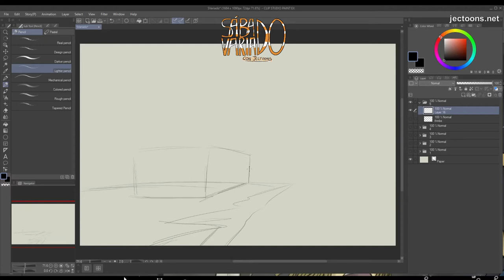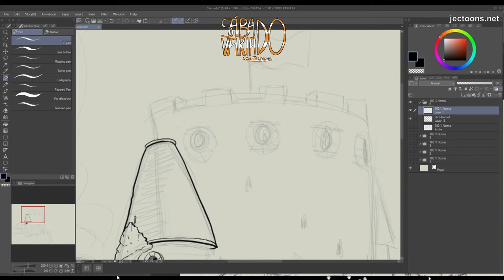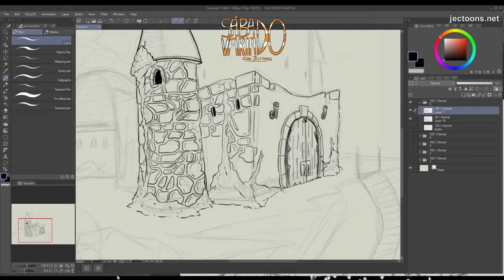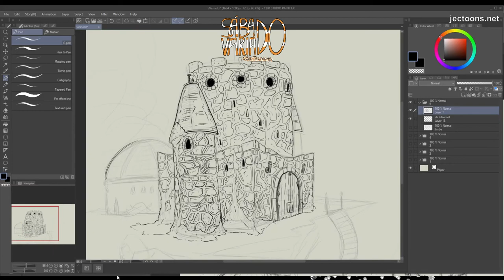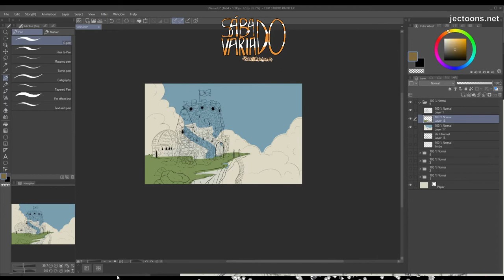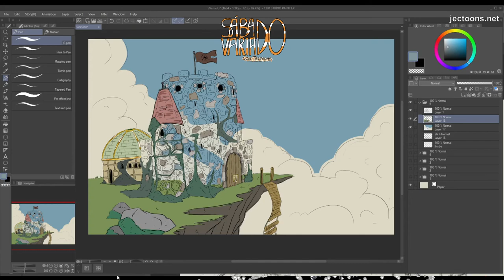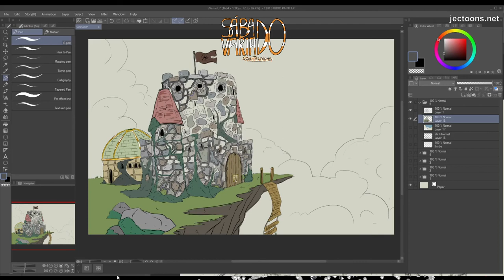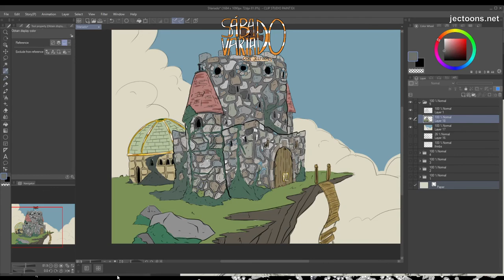Sábado Variado 05 - Castillo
... en el que dibujo un castillo, pero todo muy relax, aunque tengo opiniones.